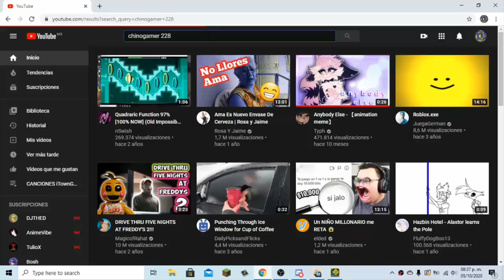180 SUBS!! :DDD